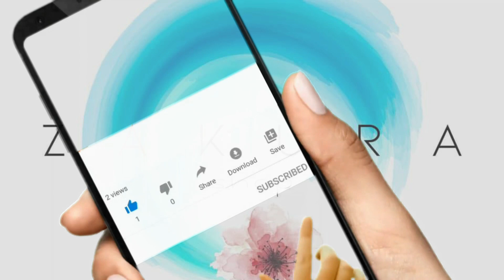La Corteza del 🌳 ARBOL de TEPEHUAJE te cuida tu salud DENTAL🍶 [ORGANICO]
La Corteza del ARBOL de TEPEHUAJE te cuida tu salud DENTAL, se ha usado desde mucho tiempo atrás, para fortalecer las encías y evitar de caigan los dientes. el ARBOL DE TEPEHUAJE, tiene muchos beneficios para la salud dental, así que no dudes en usarlo,  recuerda comentar, darle like y Suscríbete.